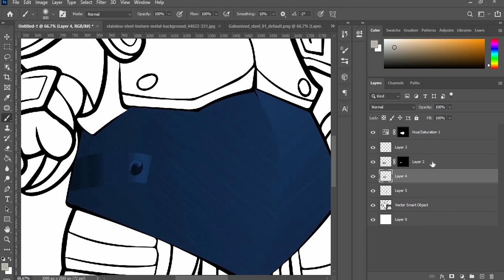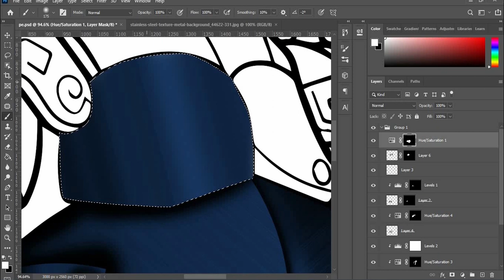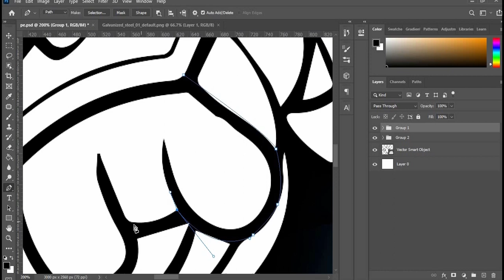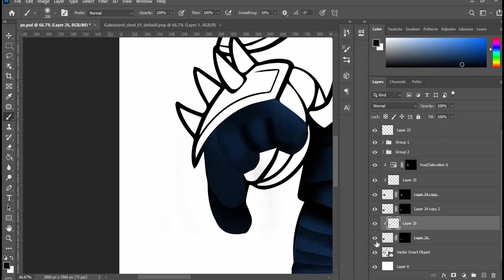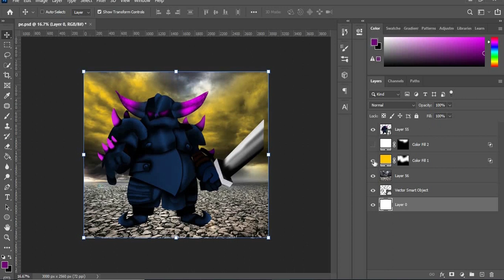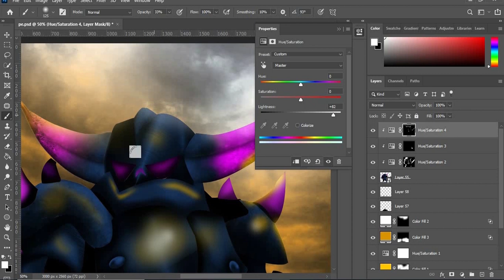P.E.K.K.A ! | Photoshopping drawings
In this video, I'm going to show you how to Realistified the P.E.K.K.A. I'm sure all of you are going to enjoy P.E.K.K.A drawing.